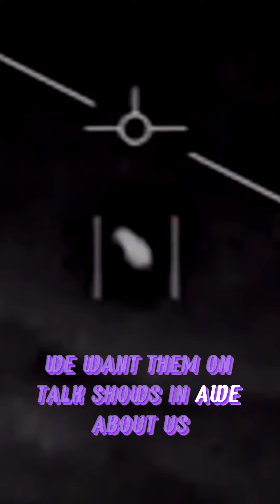Aliens' Handbook Of Human Contact. Rules Of Engagement On Earth!